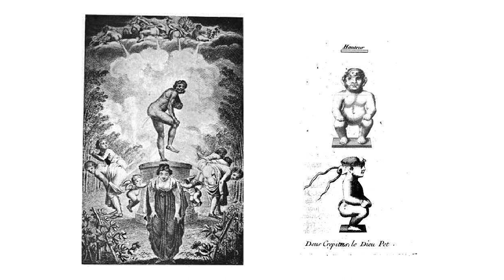why being a roman gladiator wasn't that bad.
probably the coolest profession in ancient Rome ngl, Hollywood has fooled us all.